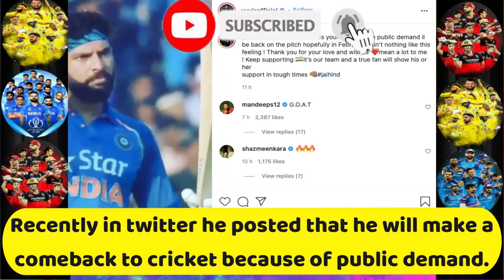YUVRAJ SINGH COME BACK NEWS 2021 | CRICKET NEWS TODAY | LATEST CRICKET UPDATES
Yuvraj singh comeback news 2021. Cricket news 2021 and latest Indian cricket news. Latest cricket updates 2021 & cricket news today.

Types of videos in this channel:
Cricket quizzes and latest cricket updates.
Instant updates of cricket news
Entertaining cricket and IPL quizzes
Latest quizzes from IPL